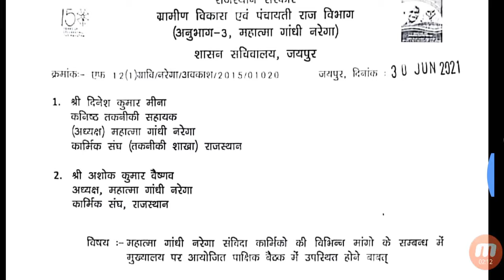Mnrega Savida Karmik की विभिन्न माँगो को लेकर होगा बैठक का आयोजन / होगे महत्वपूर्ण निर्णय / देखे